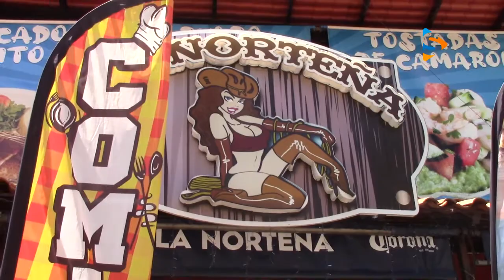Sur Tv - Bares y Discotecas en Acapulco, Gro.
Disfrutar de una buena noche en un bar, restaurante y discoteca es un lujo en el puerto de Acapulco. Tras la pandemia por COVID-19 la diversión, así como la economía y el trabajo, han disminuido.

Se pide a las autoridades correspondientes y al Gobernador Astudillo Flores que cumpla las peticiones necesarias para que Acapulco pueda seguir siendo un puerto turístico y darle fin al covid-19.